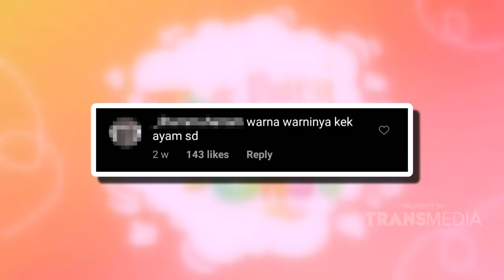ONYO CEK KETENARAN VIENS BOYS SI SUJU INDO! | DIARY THE ONSU (13/12/20) P1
TAYANG SETIAP  SABTU & MINGGU PUKUL 09.30 WIB
Program reality show “Diary The Onsu” akan mengajak anda semua untuk mengintip langsung keseharian dan kesibukan Ruben Onsu dan keluarga. Mulai dari pagi sampai malam hari,setiap keseruan, ketegangan, kelucuan dan kehebohan yang terjadi diantara Ruben, Sarwendah, dan si bintang cilik Betrand Peto tak ada yang luput dari kamera kami.